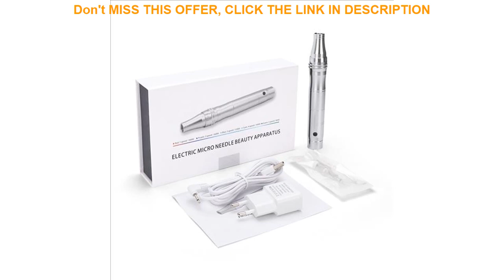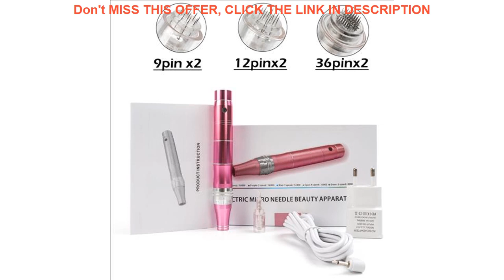Deal Electric Derma Pen Wireless Skin Care Machine Device Tattoo Microblading Derma Tattoo Needles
Electric Derma Pen Wireless Skin Care Machine Device Tattoo Microblading Derma Tattoo Needles Gun Dr Pen Mesotherapy Face Makeup

Related Video With Electric Derma Pen Wireless Skin Care Machine Device Tattoo Microblading Derma Tattoo Needles Gun Dr Pen Mesotherapy Face Makeup

Green Velvet Bag Smokeless Foot Moxibustion Box Chinese Moxa Sticks Burner Acupuncture Meridian Heating Therapy Warm Pain Relief =
Toilet paper Household 10 rolls of domestic coreless roll toilet paper high quality domestic coreless thickened toilet paper =
10PCS Microneedle Cartridges needles with Syringe Tube 9 12 36 pin For Mini Hydra Gun Mesotherapy Injector Auto Derma Stamp Pen =
Ultima A6 Electric Derma Pen with 12Pin Needles Stretch Marks Wrinkle Remove Eyebrows Eyeliner Lips Tattoo Micro Needling Tool =